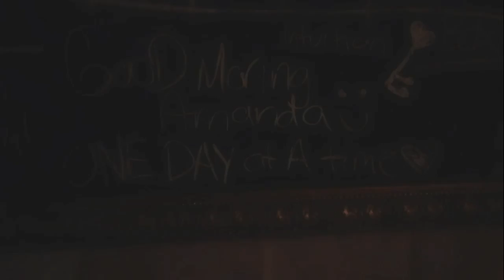The VOICE Behind Psych2Go's Videos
Surprise! You have been asking for a face reveal for the longest time. Amanda Silvera is one of our voice over artists behind Psych2Go's videos. She is not only the voice of our video, but she is a professional singer and has a strong passion for singing.

This is one step closer to connect with all our PsychFam who have been so supportive over the years. We hope this video gives you a better insight about us aside from Psych2Go. Not only we produce important mental health videos, but we are also a small team making this happen for everyone!

In addition to providing informational videos on psychology and mental health, Psych2Go continues to expand on other possible content for your enjoyment and well being. It's not our usual content, but we hope you enjoy this collaboration as we continue working on providing you with digestible psychological content.